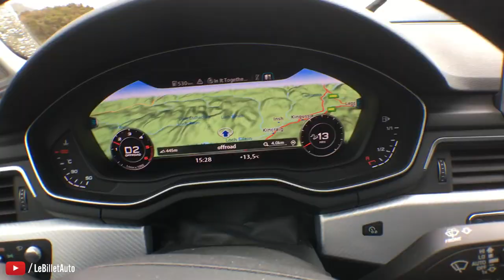Mes 10 coups de coeur de 2016 !!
Comme promis, je vous livre mes 10 coups de coeur de cette année 2016. Parmi tous nos essais, j'en ai retenu 10 qui représentent les moments et les autos qui ont ponctué mon année. Et vous ? Vous avez un favori ?? N'hésitez pas à me le dire en commentaire ! Et rendez-vous demain pour les finalistes de la voiture de l'année du Billet Auto !!